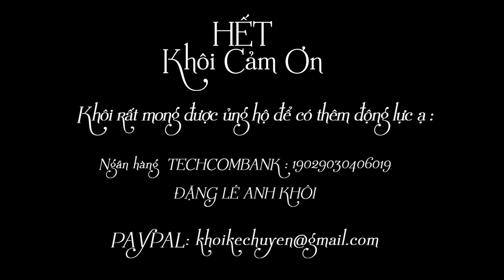Đọc truyện TẬP 7/8 : THIÊN NGA KHÔNG TRỞ LẠI đọc truyện đêm khuya , tiểu thuyết ngôn tình